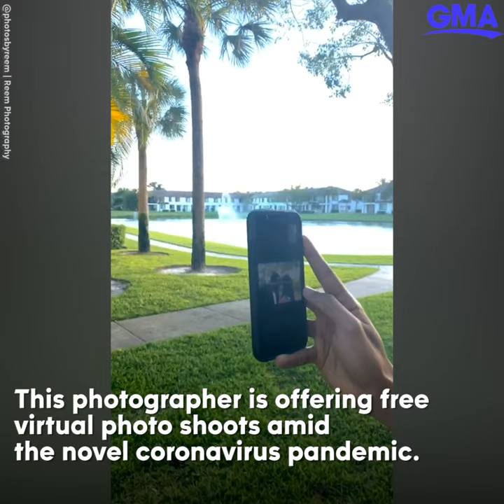Photographer offers free virtual photo shoots amid COVID-19 crisis l GMA Digital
Through FaceTime, Kareem Virgo guides people on where to stand, how to hold their iPhones and which ways to pose.